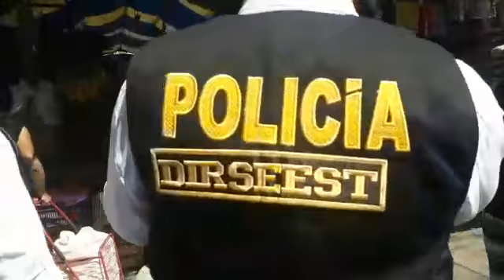OPERATIVO SEGURIDAD DEL ESTADO EN BREÑA